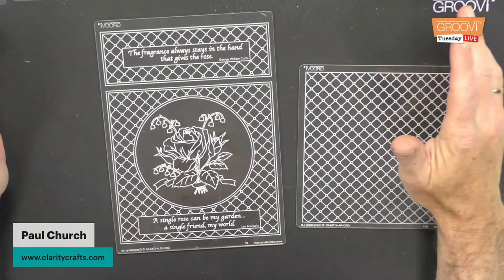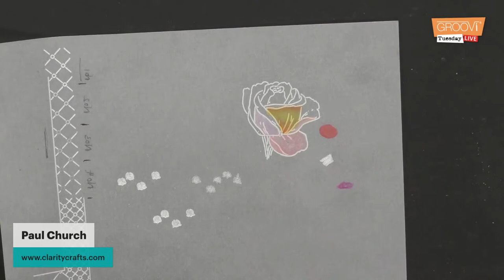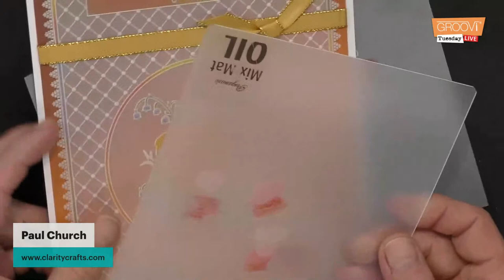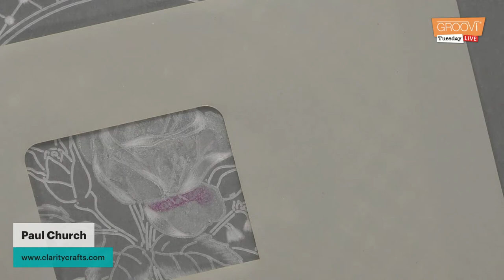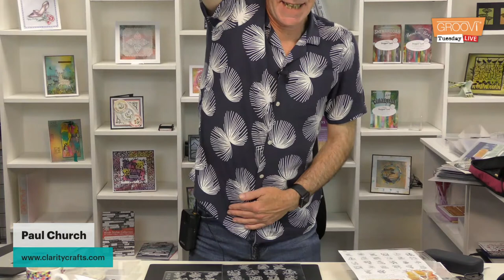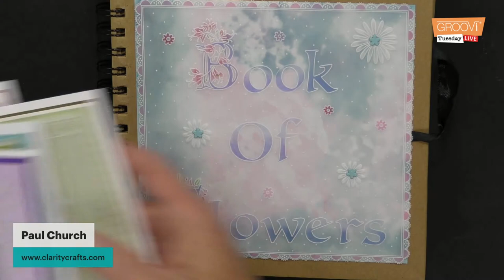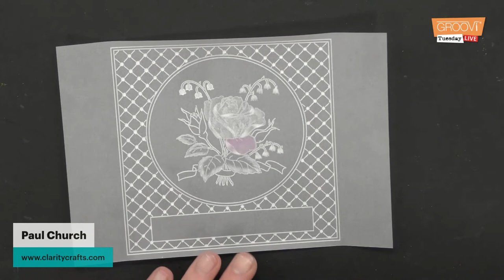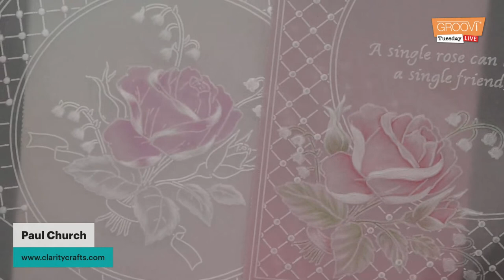Groovi Tuesday - Episode 96 - Rose & Lattice - Part 6